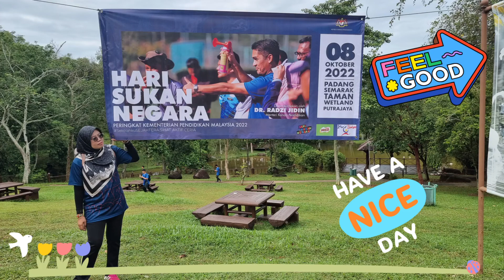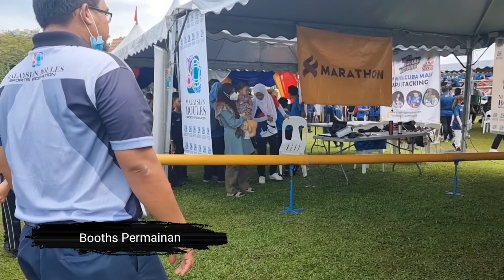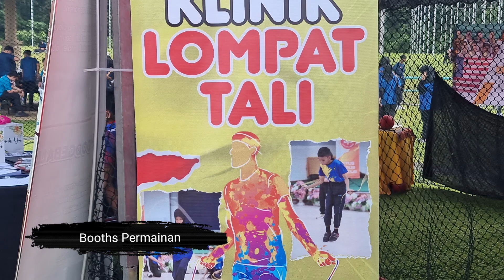HARI SUKAN NEGARA PERINGKAT KPM, WETLAND PUTRAJAYA